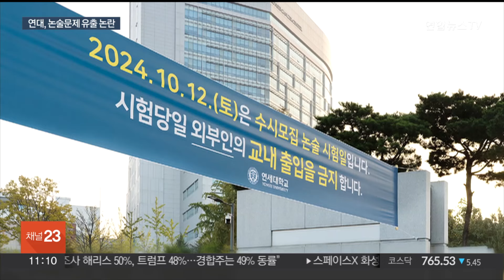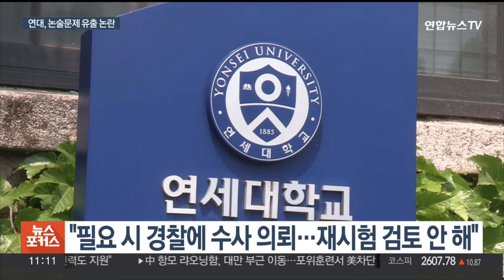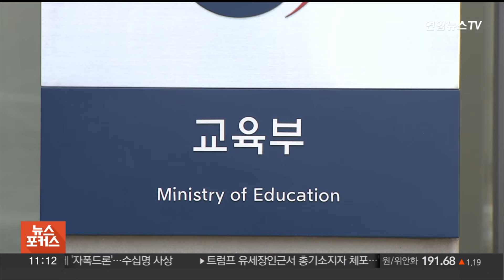연세대, 수시논술 문제유출 논란…"재시험 고려 안 해" / 연합뉴스TV (YonhapnewsTV)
연세대, 수시논술 문제유출 논란…"재시험 고려 안 해"

[앵커]

그제(12일) 치러진 서울 연세대 수시모집 논술시험 시험지가 1시간 전 미리 배부됐다가 10분이 넘어서야 회수되는 일이 벌어졌습니다.

이 사이 문제가 일부 유출됐다는 주장이 나오며 논란이 일고 있는데, 연세대 측은 "재시험은 고려하지 않고 있다"고 밝혔습니다.

최진경 기자입니다.

[기자]

지난 12일, 2025학년도 연세대 수시모집 자연계열 논술시험을 치른 수험생들은 어수선한 분위기 속에 시험장을 나서야 했습니다.

한 고사장에서 시험 시작 약 1시간 전인 낮 12시 55분 시험지를 미리 나눠주는 사고가 발생한 겁니다.

감독관은 10분이 넘어서야 실수를 인지하고 시험지를 회수했습니다.

대학 측은 감독위원 대면조사를 통해 당시 감독위원이 시험시간을 오후 1시로 착각해 문제지를 미리 나눠준 것으로 파악했습니다.

그런데 일부 온라인 커뮤니티에서 학생들의 휴대전화를 수거하기 전에 시험지가 배부되면서 문제가 유출됐다는 논란이 일었습니다.

한 커뮤니티에는 단답형 1번에 나온 도형을 언급하는 글이 게시되기도 한 것으로 알려졌습니다.

유출 논란과 별개로 해당 논술시험 중 4-2번 문항에서는 기호 'b'가 'a'로 잘못 표기돼 학교 측이 시험 종료 30분 전에 이를 공지하고 시험 시간을 20분 연장하는 일도 있었습니다.

논란이 일자 대학 측은 사실관계 확인에 나섰는데, 감독관이 시험지 배부 전에 수험생들에게 휴대전화를 가방에 넣도록 했다며 문제 유출 가능성은 낮다고 밝혔습니다.

또 인터넷에서 공유된 문제지는 시험 종료 이후 불법적으로 촬영된 것이라고 설명했습니다.

이와 함께 필요시 경찰에 수사를 의뢰할 계획이라며 논술 시험의 공정성을 훼손시킬 만한 행위는 파악되지 않았으며 일부 수험생들이 요구하는 재시험은 검토하고 있지 않다고 덧붙였습니다.

교육부는 이번 사안과 관련해 "개별대학 전형 중 발생한 사고는 대학이 책임져야 할 상황"이라면서도 대학 조치를 지켜보겠다는 입장입니다.

연합뉴스TV 최진경입니다.